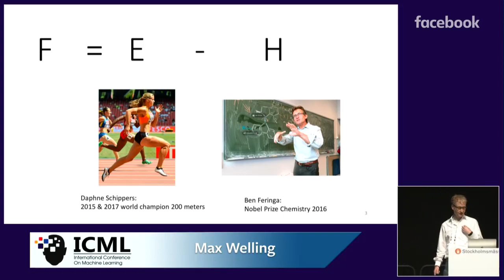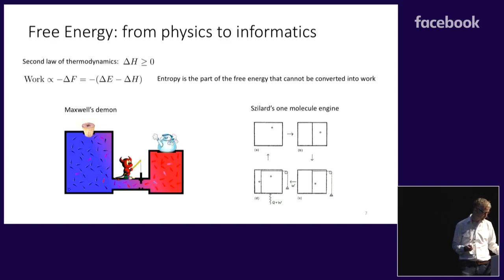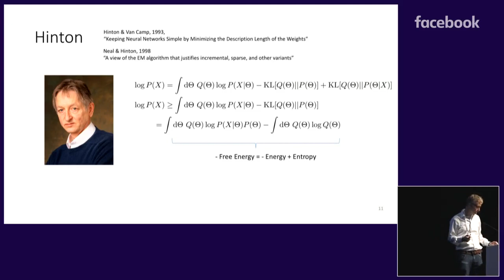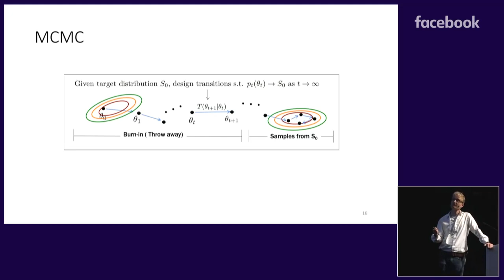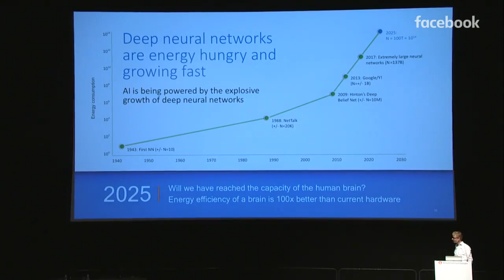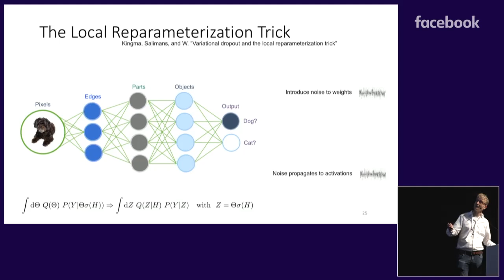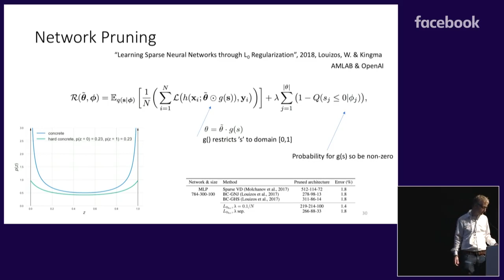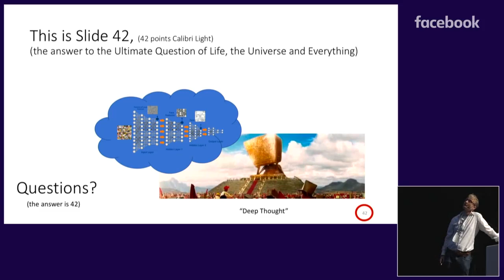Max Welling: Intelligence per Kilowatthour (ICML 2018 invited talk)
Abstract: In the 19th century the world was revolutionized because we could transform energy into useful work. The 21st century is revolutionized due to our ability to transform information (or data) into useful tools. Driven by Moore's law and the exponential growth of data, artificial intelligence is permeating every aspect of our lives. But intelligence is not for free, it costs energy, and therefore money. Evolution has faced this problem for millions of years and made brains about a 100x more energy efficient than modern hardware (or, as in the case of the sea-squirt, decided that it should eat its brain once is was no longer necessary). I will argue that energy will soon be one of the determining factors in AI. Either companies will find it too expensive to run energy hungry ML tools (such as deep learning) to power their AI engines, or the heat dissipation in edge devices will be too high to be safe. The next battleground in AI might well be a race for the most energy efficient combination of hardware and algorithms.

In this talk I will discuss some ideas that could address this problem. The technical hammer that I will exploit is the perfect reflection of the energy versus information balancing act we must address: the free energy, which is the expected energy minus the entropy of a system. Using the free energy we develop a Bayesian interpretation of deep learning which, with the appropriate sparsity inducing priors, can be used to prune both neurons and quantize parameters to low precision. The second hammer I will exploit is sigma-delta modulation (also known as herding) to introduce spiking into deep learning in an attempt to avoid computation in the absence of changes.